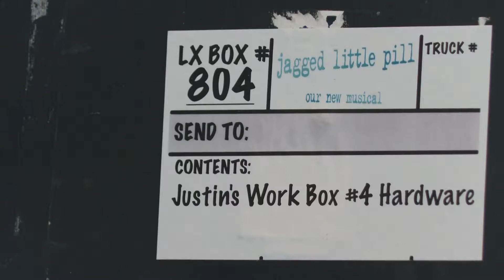Last chance to catch 'Jagged Little Pill' in Louisville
The team has spent months in our area rehearsing and told us Louisville has been an excellent city to launch its national tour from.